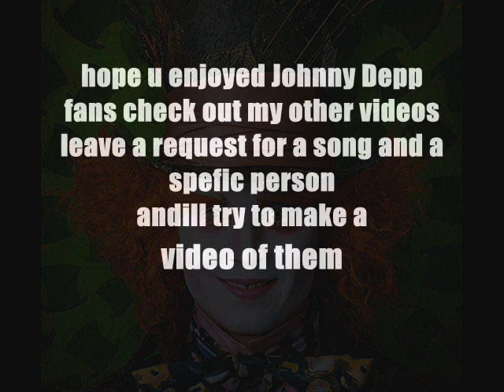JOHNNY DEPP Pour some sugar on me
Sweeney Todd:The Demon Barber of Fleet Street - Sweeney Todd
Public Enemies- John Dillinger
Charlie and the Chocolate Factory- Willy Wonka
Secret Window- Mort Rainey
Edward Scissorhands - Edward
21 Jump Street-Officer Tom Hanson
Alice in wonderland- mad hatter

sorry i dont like pirates of the carrabean or w.e